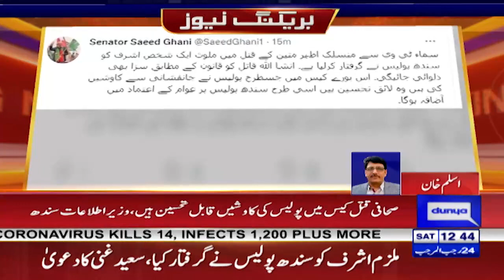کراچی پولیس نے صحافی کے قتل میں ملوث ملزم اشرف کو گرفتار کرلیا